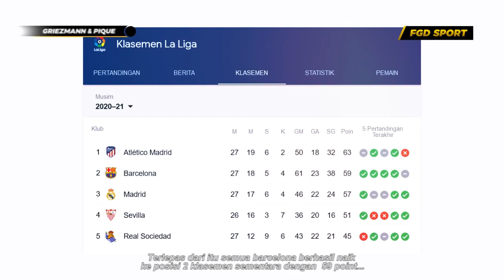SELEBRASI UNTUK PIQUE😍Lihat Apa Yg Dilakukan Pique Dibangku Cadangan Saat Griezmann Mulai Selebrasi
Official Youtube Channel of FGD Sports Team.